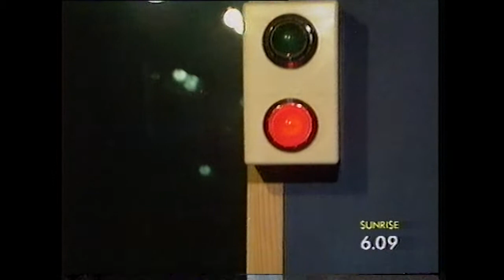Sky News report RTM Radio - Rob Hooker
The original TV report for RTM Radio's Hospital Watch project, advertising surgical cancellations at Queen Mary's Hospital.
RTM Breakfast presented by Rob Hooker
Aired on Sky News 5th February 1993